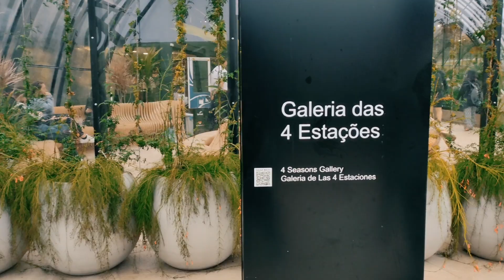French vibes of the 4 Seasons Gallery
Making of a photo shoot at the 4 Seasons Gallery, located at the Botanical Garden of Curitiba (Jardim Botânico de Curitiba), in Brazil.